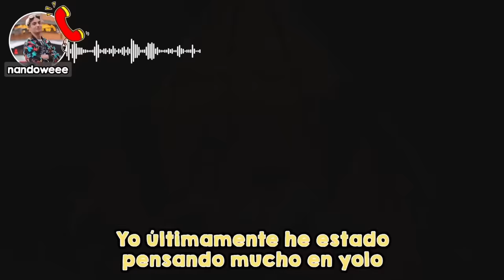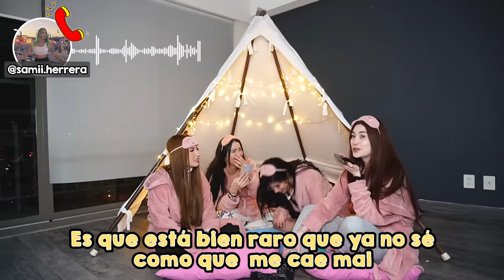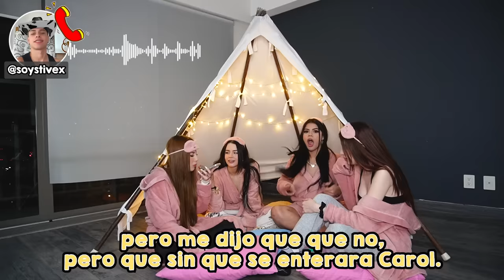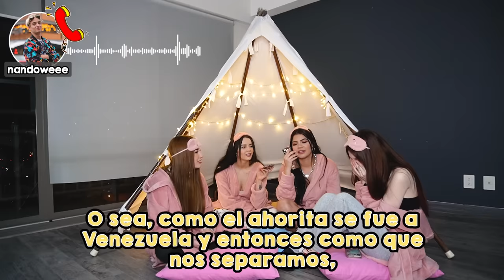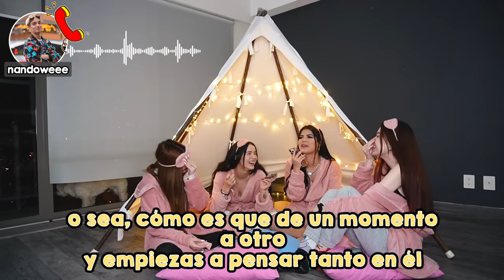¿VOLVERÍAMOS con nuestros EXS? 😱 Pijamada con Mariana Avila , Fernanda Blaz y Fer duran 💖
El día de hoy se junto el team de las solteras @MARIANAMIAMORCH , @SoyFernandaBlaz y @Ferduranc  para contar muchos chismes, platicar de nuestros exnovios , hacer bromas y jugar para divertirnos y hacer fuertes confesiones!